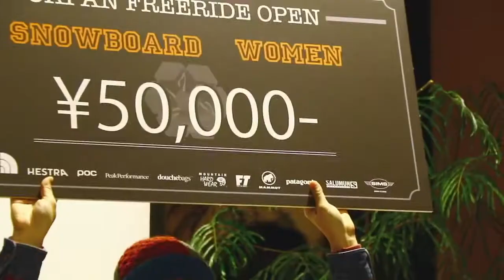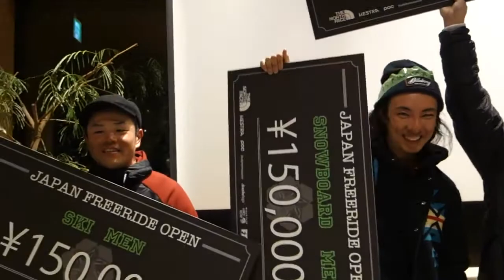JAPAN FREERIDE OPEN: JFO 2017 highlight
選手・オーディエンス・スタッフ。スノーカルチャーを心から愛する滑り手みんなで作り上げた2日間。その雰囲気を是非お楽しみください!!
JFO 2017 Highlight movie is here.
Filmed by Keiji Tajima , Go Ito , Yuya Kasai , Yugo Tamagaki , and Hiroyuki "Jackie"Nishio
Big big thanx to this great film crew!!